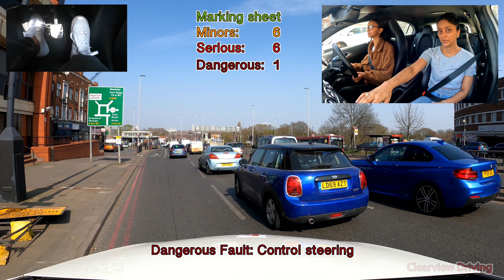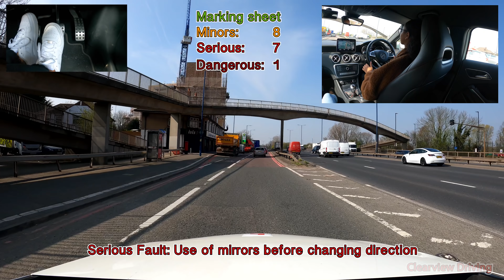Dangerous Mistakes On Her First Mock Test After 50 Hours Of Lessons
Hannah has done around 50 hours of driving lessons with another driving instructor. She booked a mock test with me to see if she will be ready for her driving test which is booked for around august.
This was her first time driving with me in my car.
Hannah did a little drive in my car to get familiar with the controls.
She has only ever driven close to home in a vauxhall Corsa, so today was a different experience for her.
She does make a few silly mistakes but with this mock test she will be able to rectify her mistakes very easily.

Fault timestamp:
3:02 Move off safety
4:06 Move off safety
4:13 Control gears
6:27 SERIOUS awareness and planning
6:45 Use of mirrors before changing direction
7:05 SERIOUS Position turning right
8:24 SERIOUS Control steering
9:42 Check mirrors before signalling
12:43 Clearance from the left
13:02 Control gears
13:37 SERIOUS move off control
13:33 SERIOUS move off safety
13:39 SERIOUS control gears
15:09 DANGEROUS Control steering
16:52 SERIOUS Position normal driving
17:38 Control steering
18:18 SERIOUS Use of mirrors change direction
19:03 Use of mirrors before signalling
19:32 Position normal driving
19:42 SERIOUS Use of mirrors change direction
21:02 Use of mirrors before signalling
21:29 RESULTS and debrief

How to drive safely. How to pass

Throughout the video there are highlights to show how you should be driving safely.

I hope this video will be useful! :)